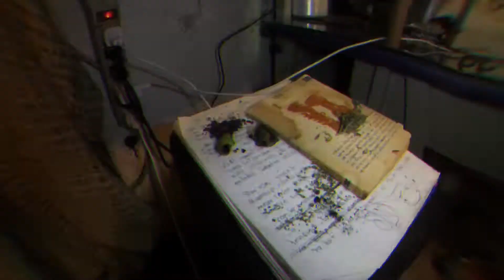PARA QUE NO SE DIGA NADA X LA SUERTE DEL SIMIO BY RVLEXN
Prod x Cloaca Studio
Beat x Narrador